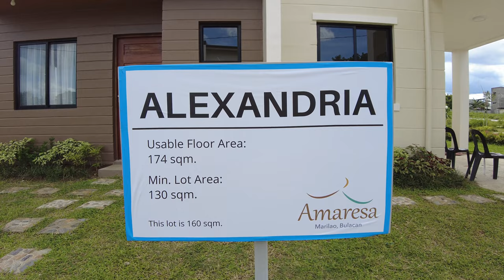Modern House & Lot in Loma de Gato Marilao Bulacan - Amaresa Marilao - Alexandria Model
Location: Loma de Gato Marilao Bulacan

-ALEXANDRIA-

Two-Storey with Attic
Single-Attached
5 Bedrooms
3 Toilet and Bath
Living, Dining, and Kitchen Area
Maid’s Room
Sliding Door to Lanai
Carport with Deck Cruz
(Additional 15 sqm usable floor area at deck)